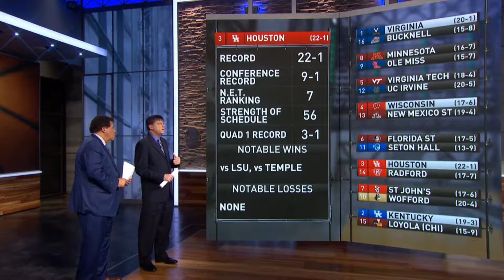Houston could become a #2 seed in the Dance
Clark Kellogg and Seth Davis discuss the Cougars and their chances of moving up from the three-line.